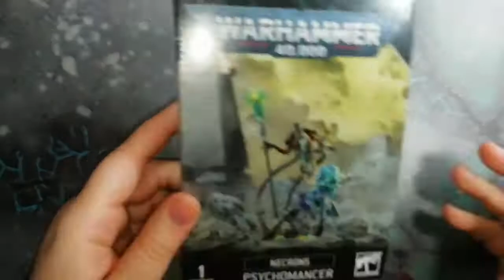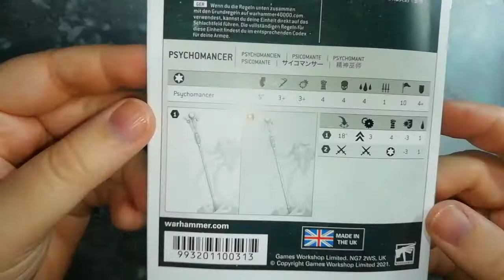Necrons Psychomancer Unboxing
Psychomancers study the science of fear. They are expert manipulators, conjuring phantasms and temporary hard-light constructs that trigger primal survival instincts in their victims’ minds or overload even the most advanced sensoria. No being is safe from the creeping tendrils of the Psychomancer’s art.
Add this fearsome character to your Necrons army and watch even the toughest of enemies cower in abject terror! Armed with an abyssal lance, the Psychomancer can unleash the worst fears of your foes against them. They say that Space Marines feel no fear– well, they haven't met this Cryptek yet.